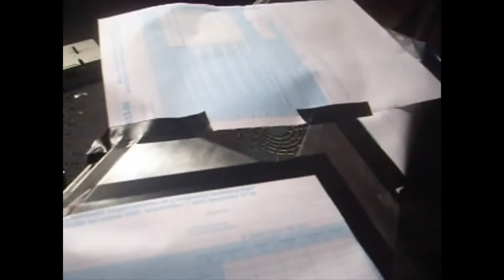Casemod Amy! Vol4 2010